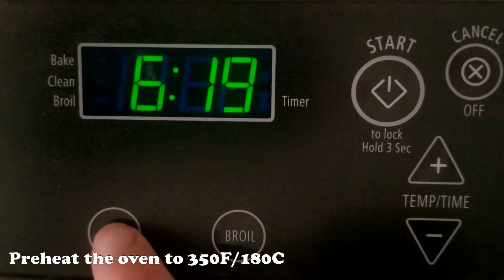I can't believe I make this Chocolate Muffins with Chocolate Chips in such easy way, and in no time😱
These chocolate muffins are easy to make and great for breakfast, or snack. The Chocolate Muffins are made with great chocolate batter mixed with chocolate chips. They are made of cocoa powder, vanilla, and other simple ingredients like flour, sugar and oil. It tase super yummy. You can watch the video for detailed step by step instructions for best homemade Chocolate Muffins Recipe.

It makes 9 cup cake

Ingredients:

2 cups all-purpose flour
1/4 cup cocoa powder
1 tsp baking powder
1/4 tsp baking soda

3/4 cup unsalted butter, softened
 2/3 cup sugar
 3 eggs
 1/2 cup milk

3/4cup chocolate chips

If you liked this video, please help the channel:

Like the video! 👍 - It will help the channel for growth.
WRITE a comment or ask about the recipe. I will be more than happy to answer you.